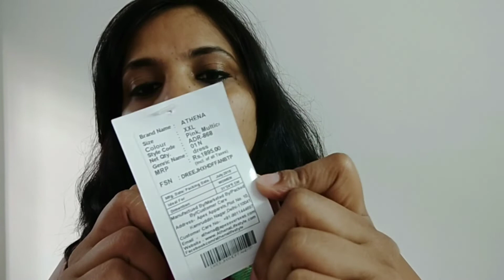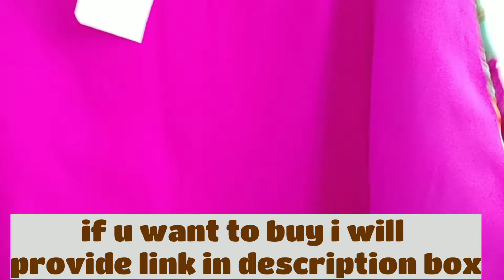Flipkart shopping / western party dress product review / Flipkart sale / Neetu singh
Hi,  all my dear friend. I talking bout Flipkart shopping.